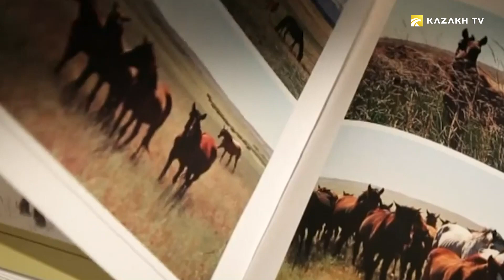Нурлан Бажиров (узб)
Kaz Art №11